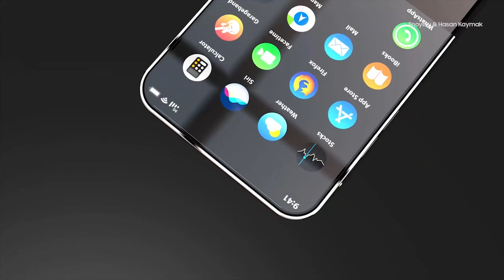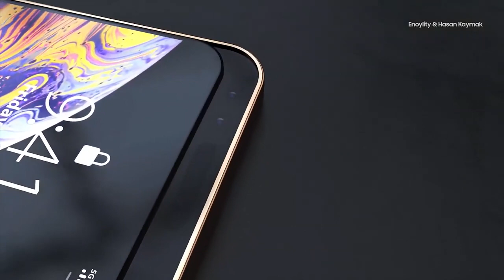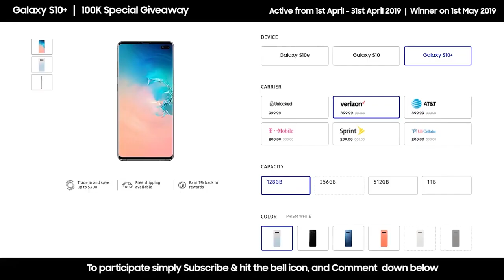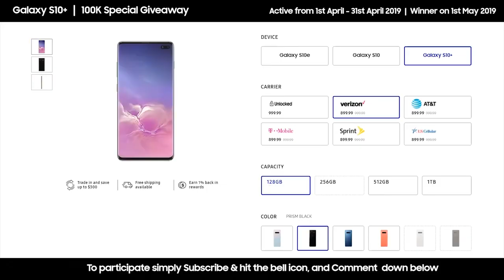iPhone 11 "Trailer 2019 &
iPhone 11, iOS 13 and macOS 10.15 are coming later this year, "but we had another big leak all but confirming & new features. I go over what we know is coming to iPhones, iPads, *Apple Watch and more later this year with iOS 13, and macOS 10.15.

Screen Protectors on Amazon
Apple Case I use on Amazon